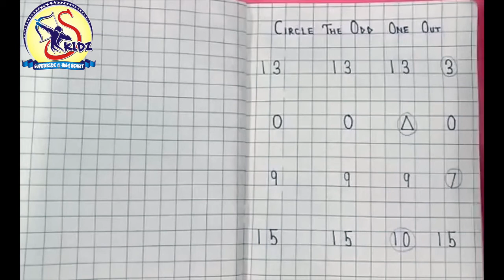Circle odd one out|Nursery Maths Practice|Superkidz @ Holy Heart